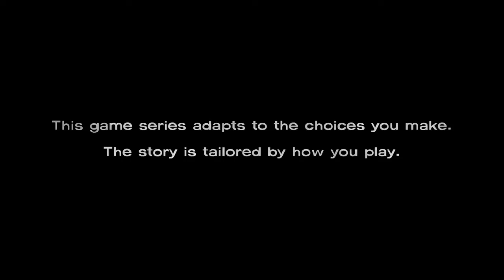The Walking Dead Season 1 A New Day Walkthrough Gameplay Part 1 Lee Everett